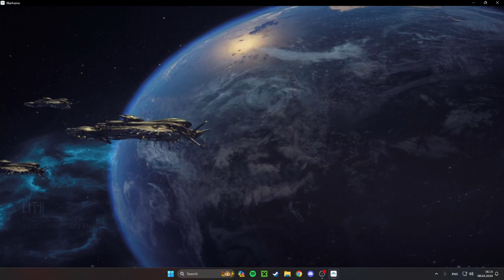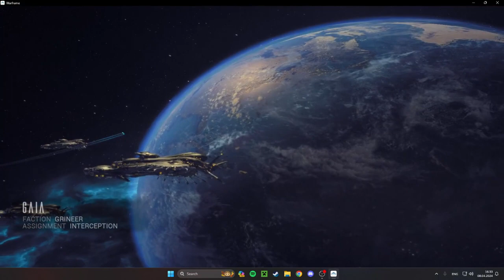Trying something new - Warframe (Part 1?)